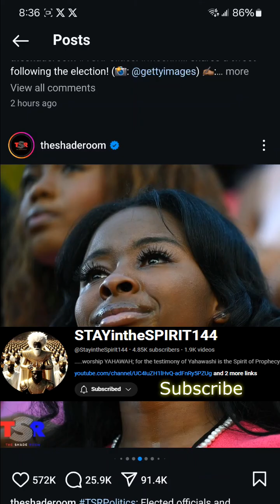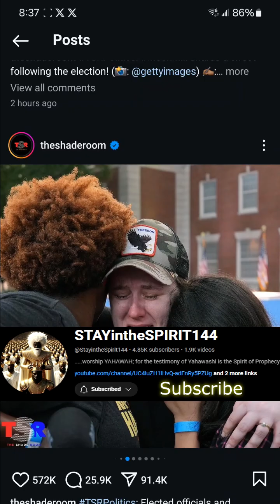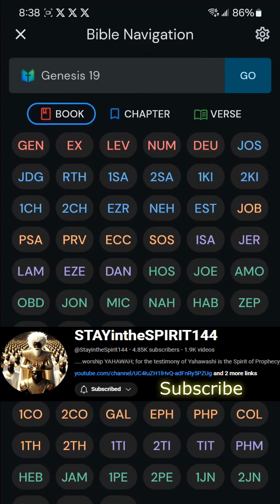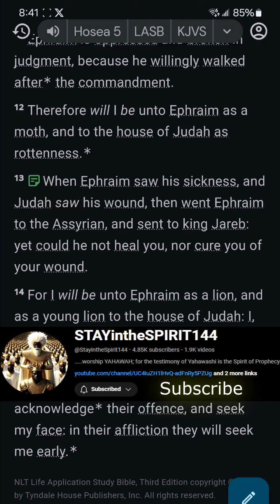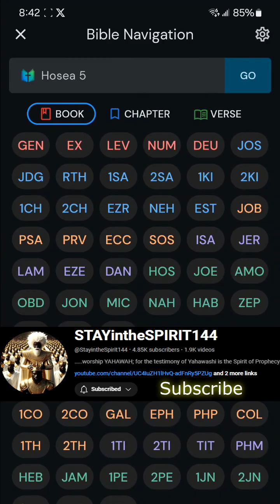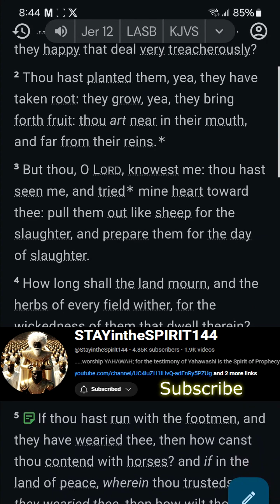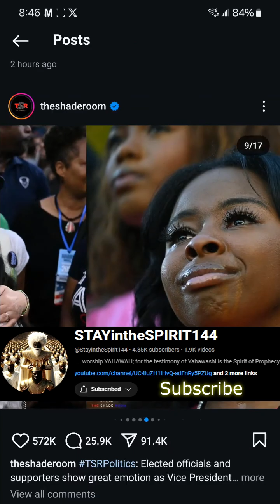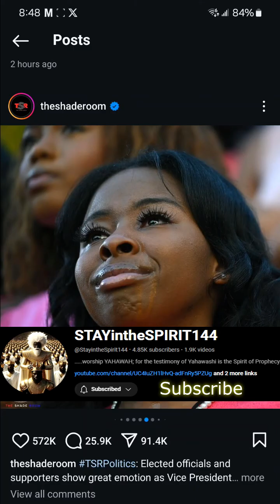CURSED BE HE/SHE THAT TRUST IN MAN!!!